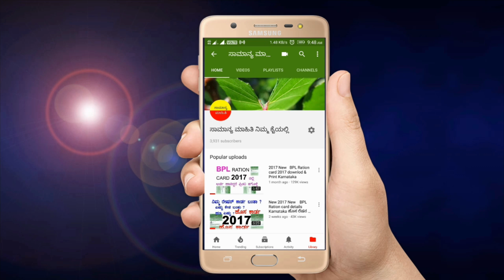ಇದೇ ಸೆಪ್ಟೆಂಬರ್ 1ರಿಂದ ಹೊಸ ನಿಯಮಗಳು ಜಾರಿ //ಎಲ್ಲಾ ಸಾರ್ವಜನಿಕರಿಗೆ ಮುಖ್ಯ ಸೂಚನೆ //September 1 new rules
ಇದೇ ಸೆಪ್ಟೆಂಬರ್ ಒಂದರಿಂದ ಇಡೀ ದೇಶದಾದ್ಯಂತ ಜಾರಿಗೆ ಬರುತ್ತಿರುವ ಹೊಸ ನಿಯಮಗಳು ಹಾಗೂ ಹೊಸ ಬದಲಾವಣೆಗಳನ್ನು ಈ ವಿಡಿಯೋದಲ್ಲಿ ಸಂಪೂರ್ಣವಾಗಿ ವಿವರಿಸಲಾಗಿದೆ.
ಇದೇ ಸೆಪ್ಟೆಂಬರ್ 1 2020 ರಿಂದ ಕೇಂದ್ರ ಸರ್ಕಾರ ಜಾರಿಗೆ ತರುತ್ತಿರುವ ಹೊಸ ನಿಯಮಗಳು